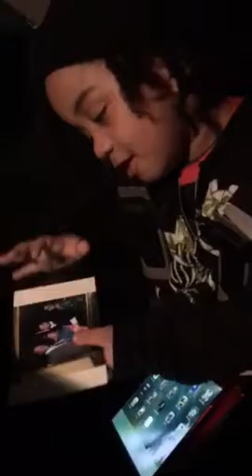Tre Boy tells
iPlanets Academy Pre-K Kindergarten Childcare Hybrid Homeschool Summer Camp Overnights Vacations Weekends

We are guided by these 5 "L's"
Love, Laughter, Learning, Life Skills and Limitless possibilities
iPlanets Academy strive to create strong bonds between our families, our students and educators and to have an ethnically, culturally, and economically diverse united community in its commitment to families involvement in our students learning, growth, development and help them to discover what they need to thrive. We offer a more harmonious, neighborly community and have the shared belief in the family school partnership and the idea that communities as well as families play a vital role in a child’s development and quality education. We recognize that our students families are the primary educators and because of this our families involvement is not only welcomed but we have each of our parents on a scheduled rotating basis helping in our classrooms, sharing their interests and talents and working alongside our students in the community.
At iPlanets Academy we inspire learning in a fun, nurturing, safe, stimulating hands-on micro-environment where each student is empowered to develop at his or her own pace.
At iPlanets Academy we use multiple and diverse developmentally appropriate child-directed, project  and play-based curriculum. Because play is how children develop concepts about themselves and the world around them. We measure up all activities against our D.I.C.E. requirements which stands for Discovery, Intelligence (All 9), Cognitive and Exploration.
Christian values such as sharing, giving, playing nicely, manners, developing great character & loving one another as well as those in their community. Daily schedules, meals and creative activities derived from our name iPlanets Academy which is an acronym for:

Intelligence (all 9)
Playground and Sports
Life Skills
Arts and Crafts
Nature, Science and Research
Engineering and Robotics
Technology and Gaming
Social Sciences and Spanish

Arithmetic and Entrepreneurship
Character Development
Animation, Drama and Theater
Dance, Movement and Music
English, Reading and Writing
Manipulatives and Media
Your Community and Your World

Extracurricular activities at iPlanets Academy are available. Some activities may take place at school or in the community. They are designed to develop cooperation and social responsibility extending our students’ academic, physical and technological education.
Enrichment activities:
MPact Kids Club, Tynker Coding for Kids, Google CS First Club, Scratch and ScratchJR to create Robots and Animations, Sign Language, Spanish Intro, NASA Robotics Club, MV Code Club, Frontier Girls, Mini Golf, Cooking, Engineering for Kids, Bowling League, Urban Air Memberships, Six Flags Pass holders, and so much more! We believe anything is possible for our students if they strive to achieve and believe.
iPlanets Academy welcome all students who are in Pre-K to 5th Grade (4 to 10 years old).
 Thanks, GOD bless and look forward to you joining iPlanets Academy!

~*~Rooted in Love. Soaring Towards Excellence.~*~

Attention Deficit Disorder (ADD)
Attention Deficit Hyperactivity Disorder (ADHD)
Autism
Delayed Speech Developmental Language Disorder
Diabetes (Nutrition, Blood Glucose Testing, Insulin Injections and care)
Down Syndrome
Dyslexia
EpiPen
Administering Medication
Hearing Impaired
Hormone & Injections​ Assistance
Learning Disabilities
Recreational Music or Art Therapy